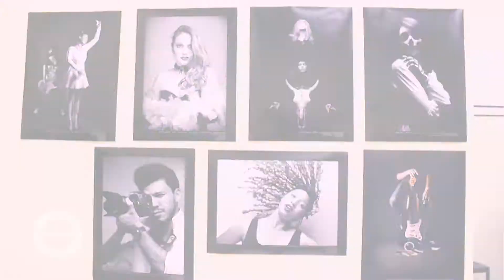UNIVEM - RECREDENCIAMENTO DO CURSO DE DESIGN GRÁFICO